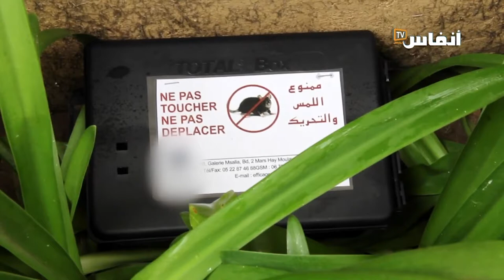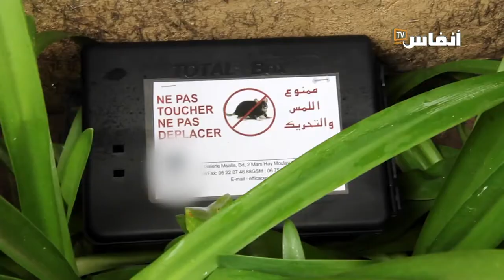نموذج من عمليات مهنيي محاربة الآفات.. تعقيم محطة سياحية بتيط مليل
يتطرق الفيديو إلى نموذج من عمليات مهنيي محاربة الآفات (الجرذان الحشرات والزواحف) بالمحطة السياحية "دار الضيافة جنان الياسمين" بتيط مليل، وذلك باستعمال أحدث المبيدات والمعدات المرخص لها في القطاع.
وتسعى الجمعية المغربية لمهنيي محاربة الآفات إلى تطوير القطاع وفق المعايير الوطنية والدولية بشراكة مع السلطات العمومية والمحلية، وجمعيات دولية في قطاع محاربة الآفات.

# أخبار_عاجلة